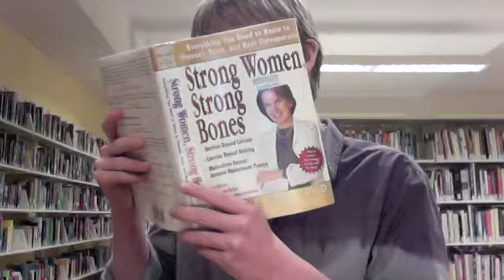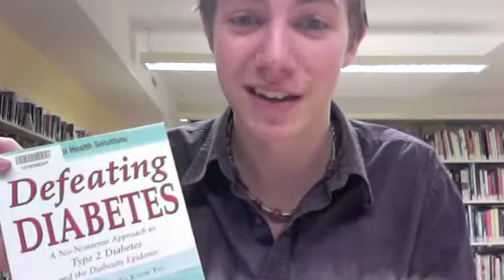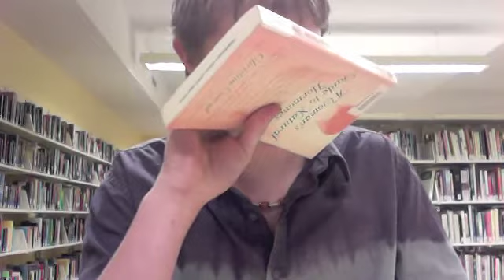A Special Broadcast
This is a special broadcast filmed in our local Library.

I actually work there :D I don't know why Nick was there...he just was!

But seriously listen to what Nick has to say! It's very important!